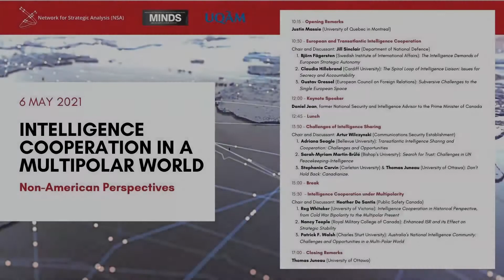PANEL 3 - Intelligence Cooperation in a Multipolar World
Panel 3 -  Intelligence Cooperation under Multipolarity

Chair and Discussant: Heather De Santis (Public Safety Canada)

-Reg Whitaker (University of Victoria): Intelligence Cooperation in Historical Perspective, from Cold War Bipolarity to the Multipolar Present

-Nancy Teeple (Royal Military College of Canada): Enhanced ISR and its Effect on Strategic Stability

-Patrick F. Walsh (Charles Sturt University): Australia’s National Intelligence Community: Challenges and Opportunities in a Multi-Polar World

Closing Remarks - Thomas Juneau (University of Ottawa)